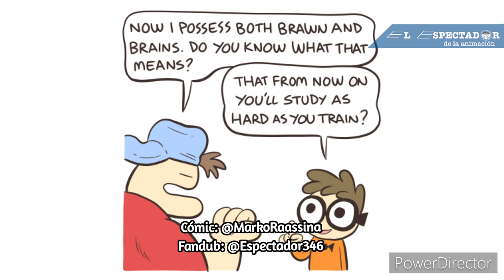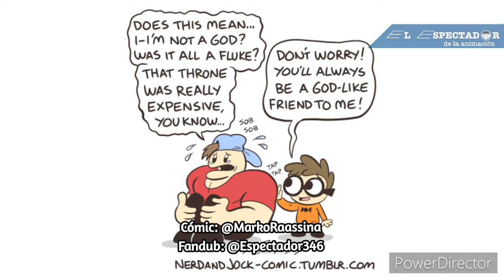Nerd and Jock de Marko Raassina - Cómics del 81 al 90 - Fandub / Práctica de Doblaje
AVISO: Los comics presentados a continuación son de propiedad de Marko Raassina.

CAST
Nerd y Jock - Yo
Olga - M. E.

Videos utilizados:

Minuto 27:45

Minuto 12:01

Minuto 9:23

Minuto 1:15:54

Minuto 34:23

Minuto 0:17

Minuto 0:09

Minuto 9:16